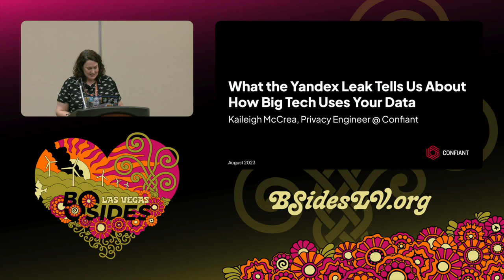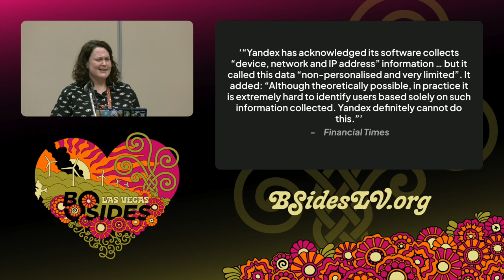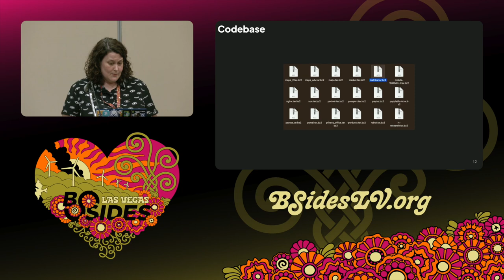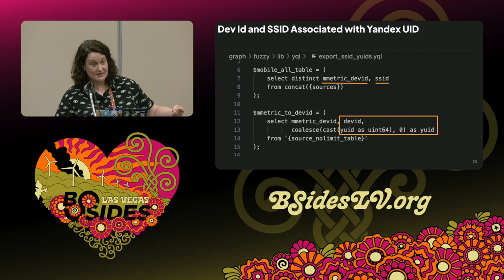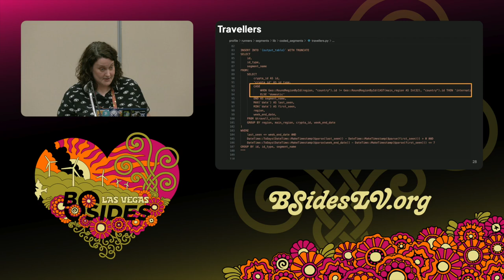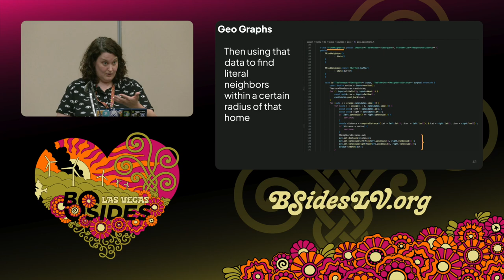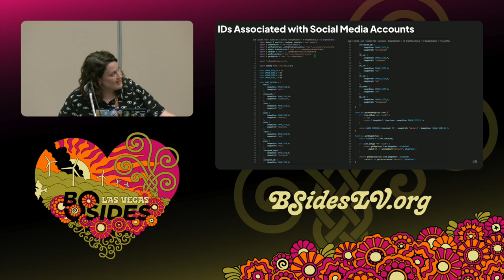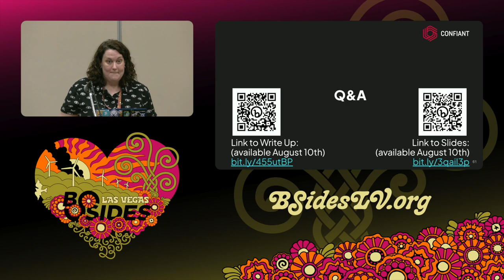CG - What the Yandex Leak Tells Us About How Big Tech Uses Your Data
Common Ground, 18:30 Wednesday

In late January 2023, almost 45 GB of source code from the Russian search giant Yandex was leaked on BreachForums by a former Yandex employee. While the leak itself did not contain user data, it reportedly contained the source code for all major Yandex services, including Metrika, which collects user analytics through a widely used SDK, and Crypta, Yandex’s behavioral analytics technology. While there has been lots of speculation about what big tech companies can do with the massive amounts of data they collect, this is the first time outsiders have been able to peek behind the curtain to confirm it, and what we’ve found is both fascinating and deeply unsettling.

Kaileigh McCrea